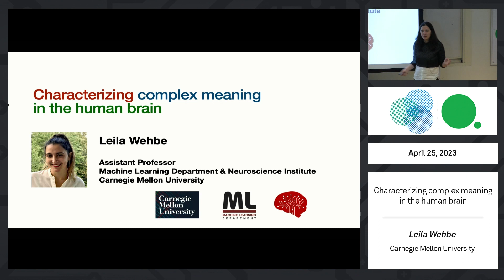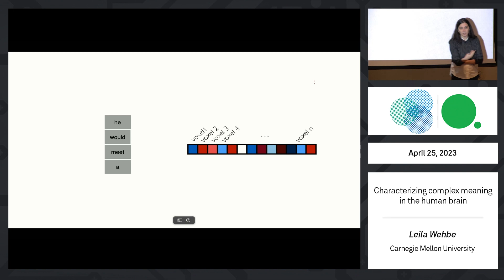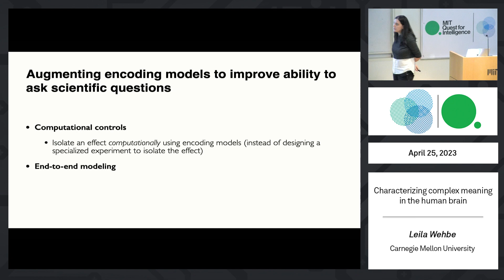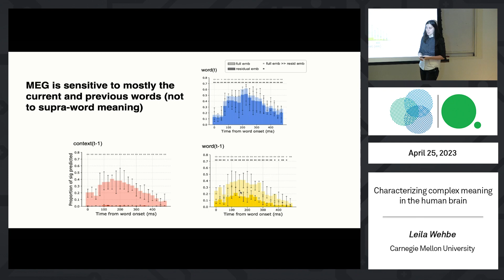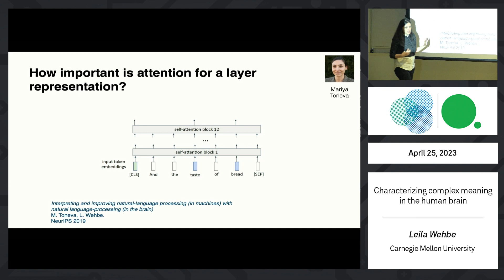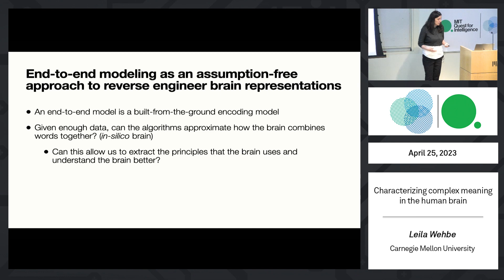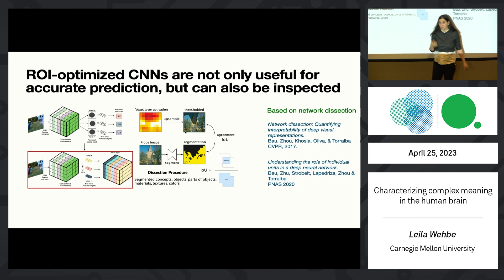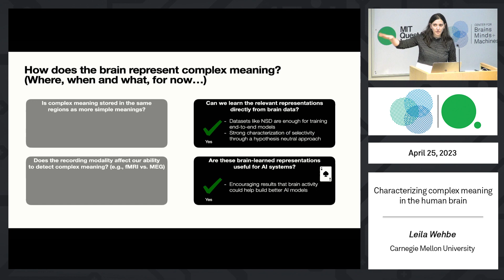Characterizing complex meaning in the human brain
Leila Wehbe, Carnegie Mellon University

Abstract: Aligning neural network representations with brain activity measurements is a promising approach for studying the brain. However, it is not always clear what the ability to predict brain activity from neural network representations entails. In this talk, I will describe a line of work that utilizes computational controls (control procedures used after data collection) and other procedures to understand how the brain constructs complex meaning. I will describe experiments aimed at studying the representation of the composed meaning of words during language processing, and the representation of high-level visual semantics during visual scene understanding. These experiments shed new light on meaning representation in language and vision.

Bio: Leila Wehbe is an assistant professor in the Machine Learning Department and the Neuroscience Institute at Carnegie Mellon University. Her work is at the interface of cognitive neuroscience and computer science. It combines naturalistic functional imaging with machine learning both to improve our understanding of the brain and to find insight for building better artificial systems. Previously, she was a postdoctoral researcher at UC Berkeley, working with Jack Gallant. She obtained her PhD from Carnegie Mellon University, where she worked with Tom Mitchell.